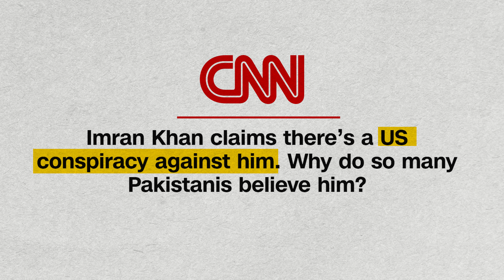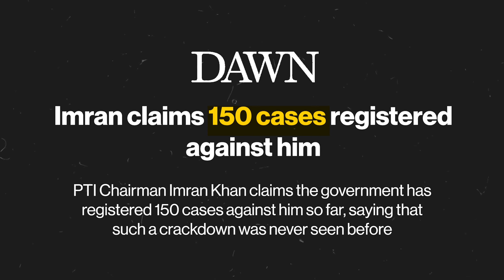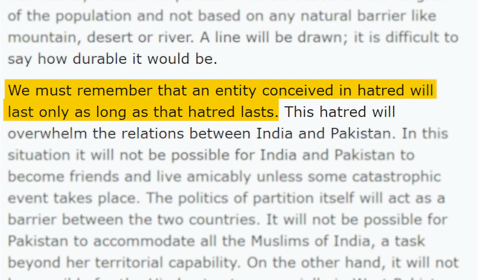Civil War In PAKISTAN ? Will Pakistan Break ?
People in pakistan are burning vehicles , targeting military and calling everyone corrupt except Imran khan is this sitution will lead to civil war in pakistan ?
Imran khan was ousted from power on April 10 , 2022 . After that he has been continuously criticising government and military . He has even accused military for an attempt to murder his support is growing daily in pakistan but at the same time resentment between him and establishment in pakistan is also growing.. What does this all mean what is the future of pakistan we will discuss in this video